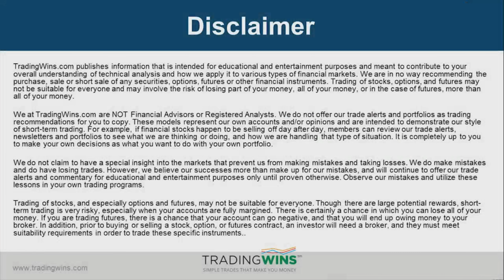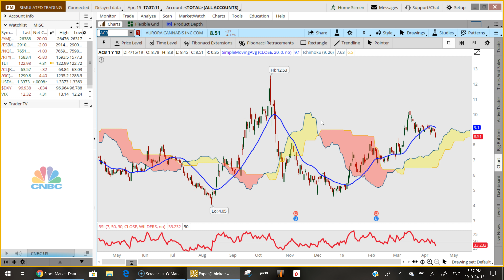Market Update Apr 15 2019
In today's update:

1) U.S. Equity markets closed slightly lower Monday on light volume after disappointing earnings reports from Goldman Sachs (GS) and Citigroup (C). The Dow Jones Industrial Average dropped 27.53 or 0.10%, the S&P 500 fell 1.83 or 0.06% while the Nasdaq 100 closed lower by 8.15 or o.10% and the Russell 2000 finished lower by 5.63 or 0.36%.

2) Crude Oil Futures slipped $0.36 or 0.56% wild Gold Futures fell $4.30 or 0.33% but did close well off earlier lows. The Bond market bounced slightly today and the yield on the 10-year Treasury Note finished the day at 2.554%.

3) Earnings season has begun and we have already seen a few surprises. Earlier this morning, both Goldman Sachs and Citigroup reported better-than-expected earnings but both missed Revenue targets, while Aphria (APHA) dragged down the whole Cannabis sector after reporting a much larger-than-expected loss.